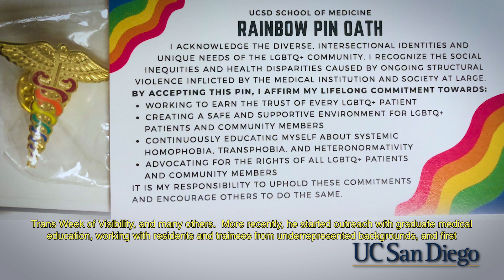UC San Diego 28th Annual Inclusive Excellence Awards VC Area, Health Sciences Honoree Eric Mah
UC San Diego Health Sciences Vice Chancellor John Carethers and Sr. Associate Vice Chancellor Gary Firestein narrate this Inclusive Excellence Awards Video for VC Area Honoree Eric Mah.